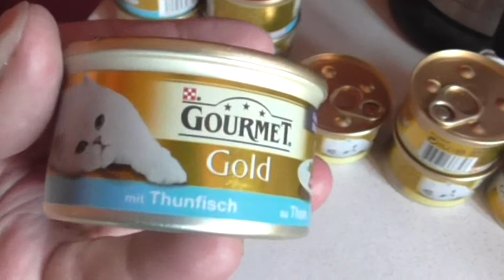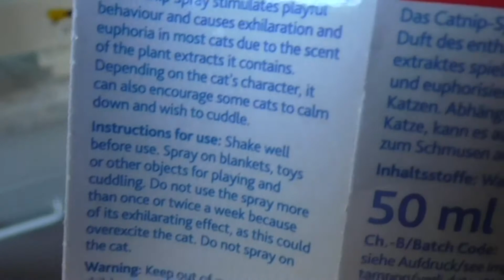Was neues für Püppi , Catnip - Spielspray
Catnip Spray soll spielanregend sein , bei Püppi hat das aber nicht funktioniert